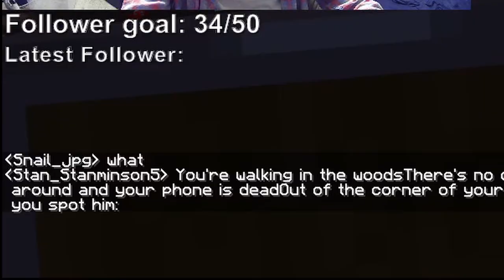I Gambled in Minecraft and Lost Everything [My Minecraft Server]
WOAH COOL LOOKIN SUBTITLES!

Friends:
Mary
Declan
JT

I Gambled in Minecraft and Lost Everything